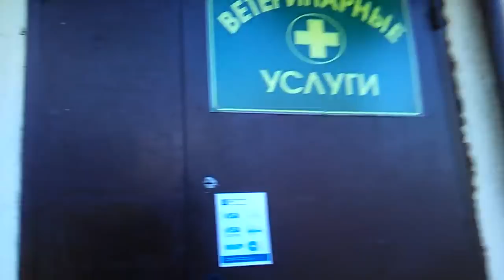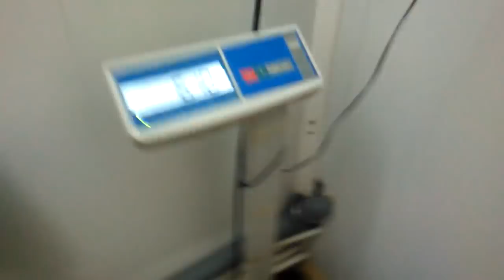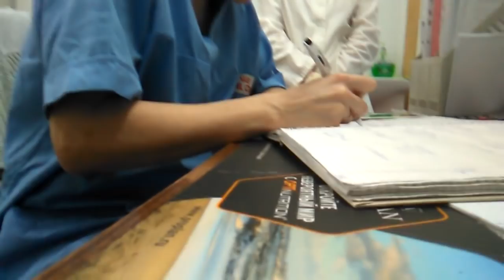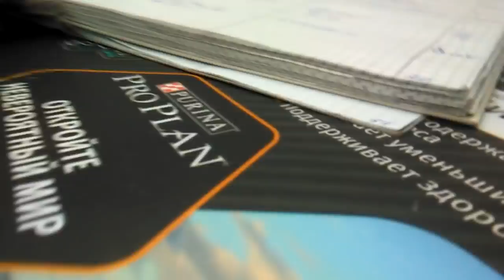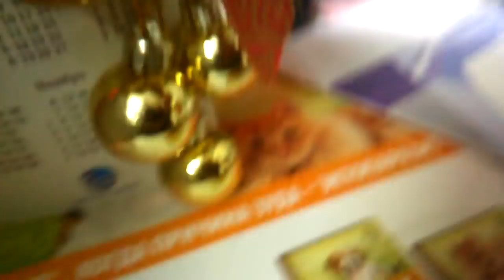Приехали с Златой в ветклинику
Первая  прививка НОБИВАК с 2 месяцев  можно .Повторная через  21 день комплекс с бешенством.Потом карантин месяц .Следующая в год  рождения.И раз  в год на протяжении жизни собаки...Извините снимал  скрытно так что съёмка  не очень.Спасибо за понимание.